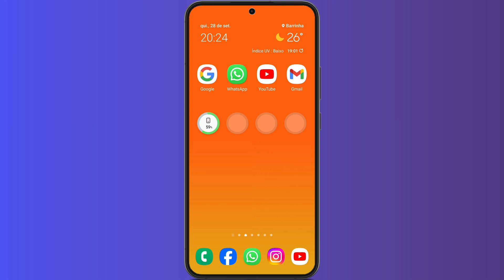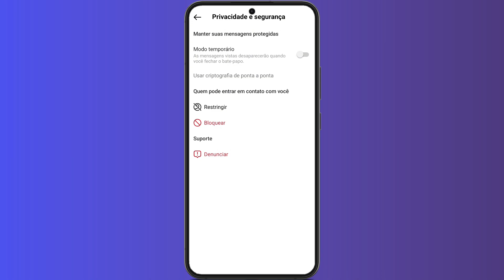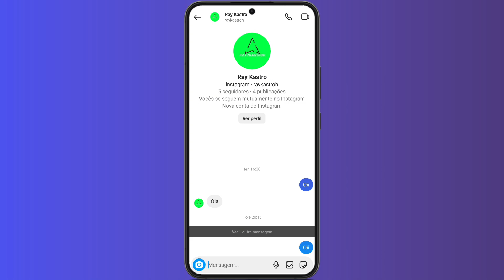Como DESATIVAR O MODO TEMPORÁRIO do Instagram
Como desativar o modo temporário do Instagram? Confira no vídeo de hoje como você pode desativar o modo temporário do Instagram, assistam o vídeo até o final atualizado para você desativar o modo temporário do Instagram.

➥ Pesquisa relacionadas
➥ Como desabilitar o modo temporário do Instagram
➥ Desativar modo temporário do Instagram
➥ Modo temporário do Instagram

Gratidão:)